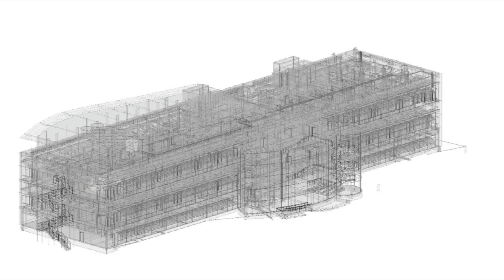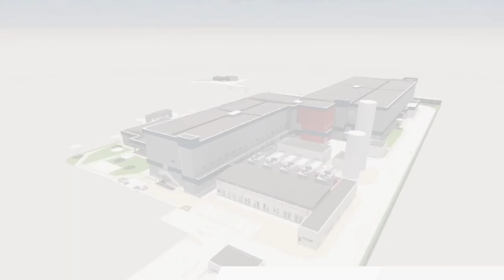Cogic - 2020 2022 - Enfrentamento à Pandemia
Vídeo com as principais entregas da Coordenação-Geral de Infraestrutura dos Campi (Cogic), da Fundação Oswaldo Cruz  (Fiocruz), durante a pandemia de Covid-19, de 2020 a 2022.

Achieve It
Alec Koff